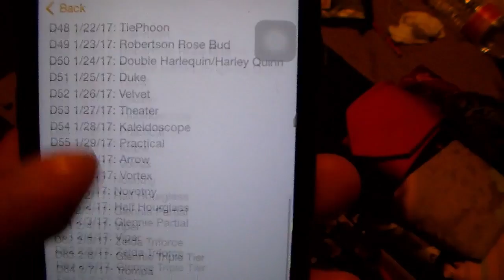Snapchat Necktie Knot 100: The Lovecraft/Tie-Thulu (Tie-A-Day 3/14/17)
For 99 days, I have tied a different knot with a varying unique necktie of mine, took a photo/video, and then posted it to Snapchat. Today (March 14th, 2017) is Day 100 and the knot of choice comes straight from realm of R'lyeh along with every necktie I have worn so far. Here's to another 100 days and on!!!

Vlog Channel-BigJMunoz102

Facebook Page (my organization)-EPET

*As you can see, we got a bit "tied up" ;)